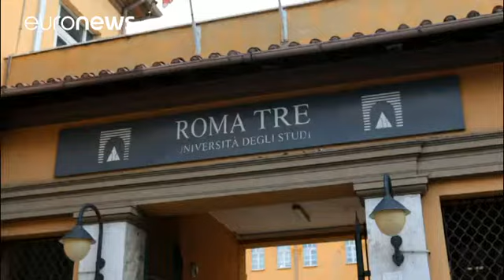Roma: Street Art all'Università con David Diavù Vecchiato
Ha suscitato consensi da parte del pubblico all’Università Roma Tre la lezione tenuta dall'esponente di spicco del panorama dell'Urban Art italiana